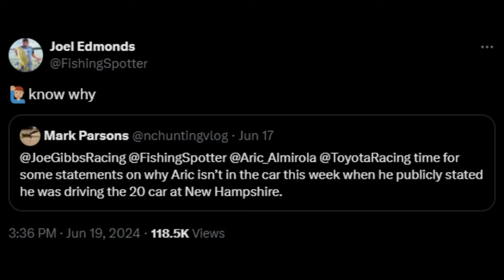Haas Staying in NASCAR┃Where is Aric??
Chapters:
00:00 - Intro
00:56 - Gene Haas Returning in 2025
03:59 - Wheres Aric Almirola?
07:38 - Outro

Credit:
Andy Hone / Motorsport Images